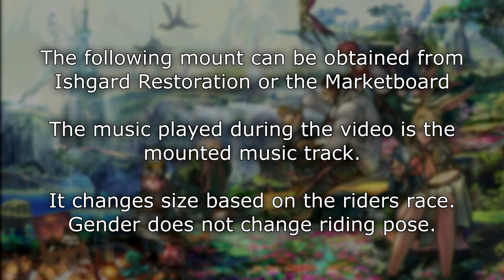Albino Karakul Mount (FFXIV Patch 5.21)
Patrons :
Mary O.
Nitsugan Ayoreden (Exodus)
Hellsent